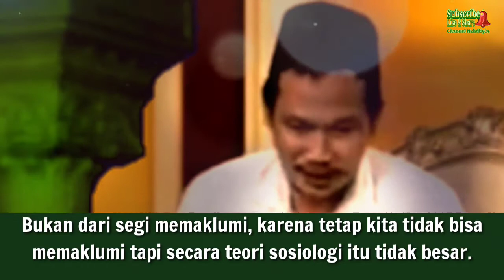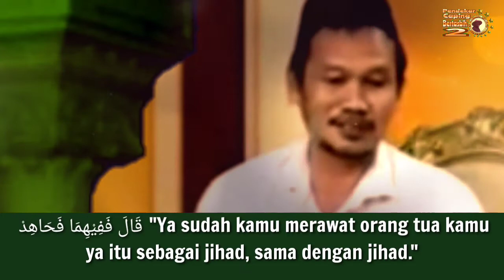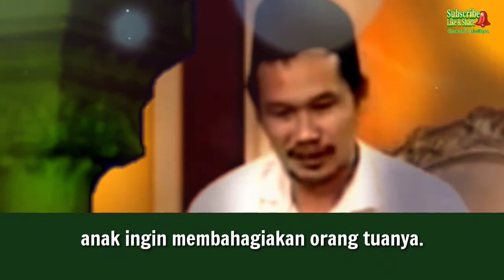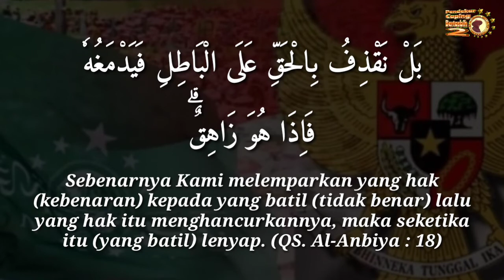Gus Baha Membantah Kaum Ekstrimis Radikalis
Ralat : Kecolongan, bukan kecondongan. Maaf, keyboard nya otomatis 🤣